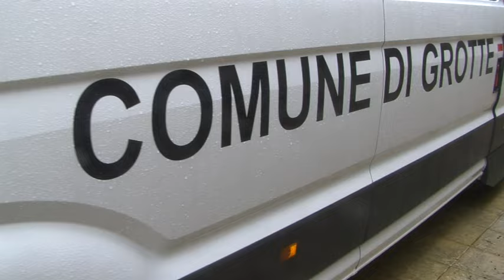Grotte, prima campanella con scuolabus disponibile [STUDIO 98]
E da oggi a Grotte ha avuto regolarmente inizio il servizio Scuolabus; , presso il Plesso Roncalli, l'inaugurazione del nuovo Pulmino acquistato grazie ad un finanziamento regionale e con il cofinanziamento del Comune di Grotte. Da quest'anno le scuole di Grotte e Comitini rientrano nell'accorpamento cn Racalmuto sotto la dirigenza di Carmen Campo. Presenti i deputati regionali Rosellina Marchetta e Angelo Cambiano .